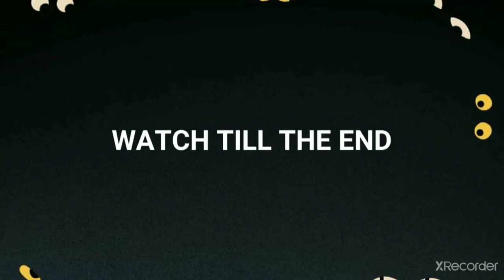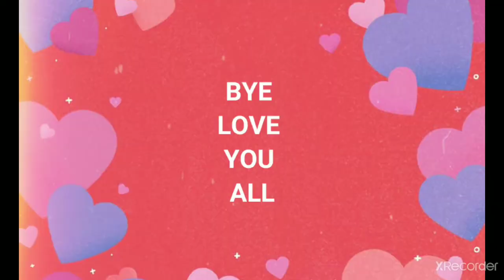MI A1 LEVEL UPP 4 🙂🖤.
ALL TIME MY INSPECTION 143 FF
SORRY FOR BAD QUALITY 😞
0 KNOWLEDGE OF EDITION
SO GIVE SOME SUPPORT 🙉💕
I AM TRING BETTER